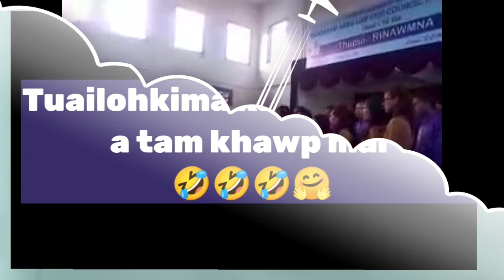BCM Ramlaitui Kohhran zaipawl Dai rawh u.Kum 2012 Dt.20/3/2023